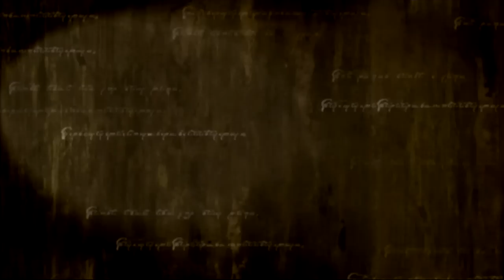Fire Emblem Path of Radiance | Español |Part 31 "La torre Maldita"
Se acercan días oscuros al continente de Tellius, las diferencias entre las distintas razas son cada vez mas grandes y la guerra esta a punto de estallar y en medio de todo ese caos un grupo de mercenarios que tendrá un papel muy importante que jugar en el destino de todas y cada una de las vidas del continente. Solo una luz que disipe la oscuridad podrá evitar que un Rey Loco lleve a cabo su plan y destruya todo a su paso.  Esta es la primera parte de la historia de Ike aquel que se convertirá en el mayor héroe de Tellius…
Fire Emblem 9 o simplemente Path of Radiance otra de las grandes obras de Intelligent (estos chicos son los jefes y no hay discusión posible).Esta vez vamos con la primera parte de la historia de Ike y de cómo este paso de ser un simple muchacho a convertirse en aquel que salvaría al mundo,pero incluso antes de enfrentarse a diosas Ike tubo que hacerle frente a la perdida de seres queridos y a comprender que en la guerra no todo es blanco o negro.Grandes amigos y grandes enemigos todo lo que paso en la guerra que casi consumio el continente de Tellius y todo por un Rey Loco y sus deseos de poder.